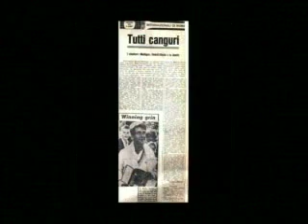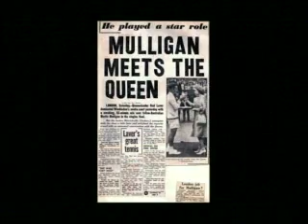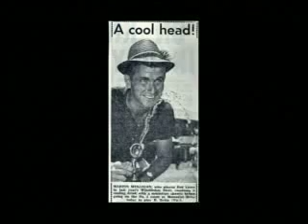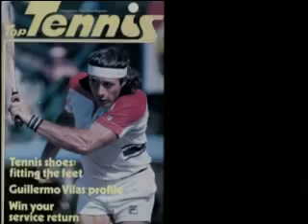Il Cuore Di Un Campione